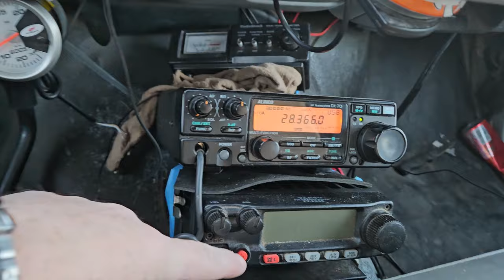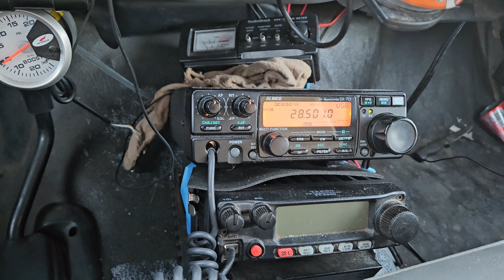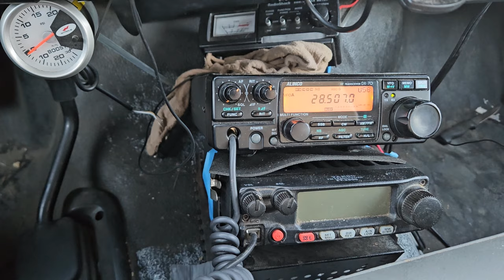mobile 10m ham radio in Phoenix